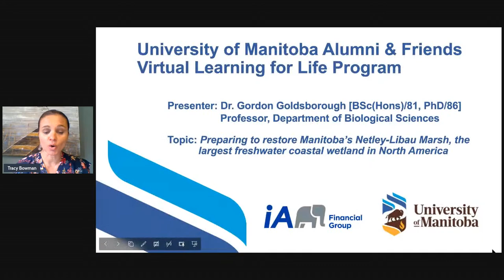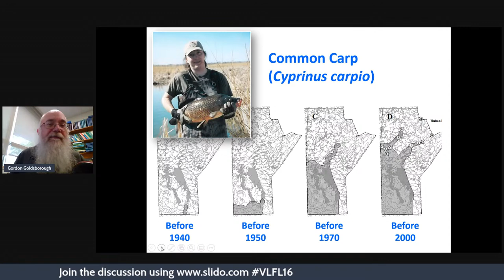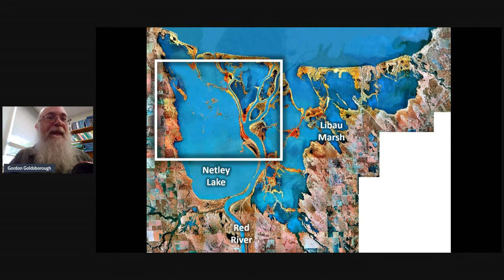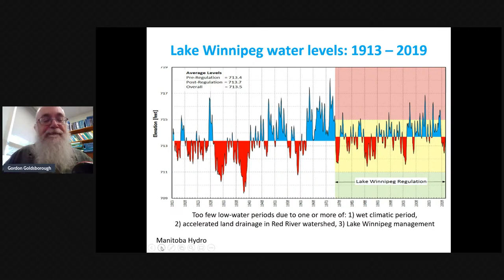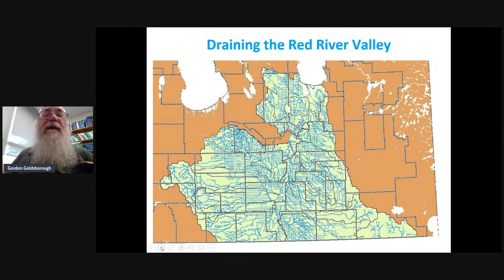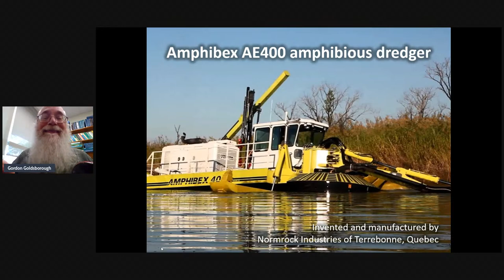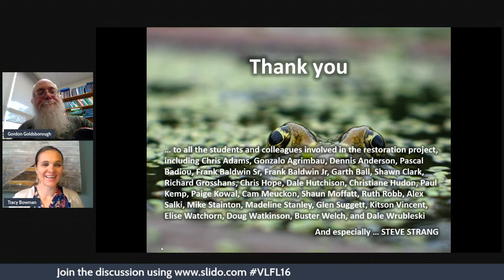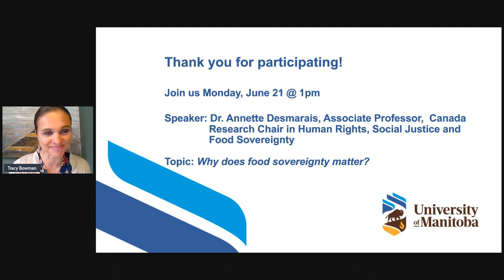LFL "Preparing to restore Manitoba's Netley-Libau Marsh" Dr. Gordon Goldsborough (June 16, 2021)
"The Muck Stops Here: Preparing to restore Manitoba's Netley-Libau Marsh, the largest freshwater coastal wetland in North America"
Dr. Gordon Goldsborough, [BSc(Hons)/81, PhD/86]
Recorded LIVE on Wednesday June 16th, 2021

Dr. Goldsborough, [BSc(Hons)/81, PhD/86]; Professor, and President of the Manitoba Historical Society, who was named to the Order of Manitoba on May 12, 2021, the province’s highest honour. Dr. Goldsborough is an aquatic ecologist and has guided conservation policy for wetlands across the country

Virtual Learning for Life Program: Spring 2021
Join us online for live weekly lectures and conversations from 1 – 2 PM CT each Wednesday from May 5 - June 23, 2021. The program is free for all UM alumni and friends.